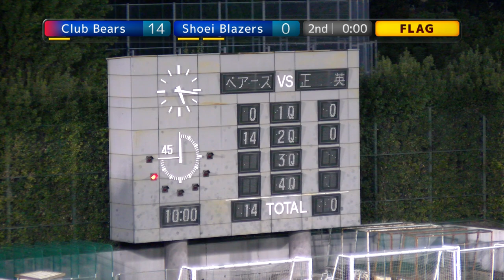20201101 クラブベアーズ vs 正英ブレイザーズ 2Q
202011.1 Xリーグ Div3 west at 鶴見緑地球戯場
クラブベアーズ(CB)×正英ブレイザーズ(SB)　戦
Quarterダイジェストです。

【Time Chart】
- 2Q -
0:28 Bears Enemy40yd 1st-10 QB8 Run
1:05 Bears Enemy36yd 2rd-5 RB10 Run
1:35 Bears Enemy32yd 3rd-1 RB10 Run
2:15 Bears Enemy30yd 1st-10 RB45 Run(Blazers OLB24 Charge&Tackle)
2:49 Bears Enemy30yd 2rd-10 QB8 Run
3:30 Bears Enemy23yd 3rd-3 QB8→TE89 Pass (NG)
4:12 Bears Enemy23yd 4th-3【Gamble】RB10 Run(Blazers OLB4 Tackle)【Turn-Over】
5:01 Blazers Own22yd 1st-10 RB45 Run
5:44 Blazers Own24yd 2nd-8 QB10 Run
6:33 Blazers Own33yd 1st-10 QB10→WR6 Pass (NG)
7:26 Blazers Own33yd 2nd-10 QB10 Pass→Bears SF10 Intercept【Turn-Over】
9:21 Bears Enemy7yd 1st-Down-to-Goal RB24 Run
10:01 Bears Enemy5yd 2nd-down-to-Goal QB8→WR2 Pass (NG)
11:55 Bears Enemy5yd 3rd-down-to-Goal QB8→WR82 Pass【TouchDown】
12:44 Bears TFP K82【Good】
【Club Bears 7-0 Shoei Blazers】
13:34 Bears Kick-off K11 (Return Blazers KR85)
14:28 Blazers Own47yd 1st-10 QB10 Pass→Bears SF10 Intercept【Turn-Over】
15:28 Bears Enemy33yd 1st-10 RB45 Run
16:06 Bears Enemy32yd 2nd-9 RB24 Run(Blazers DE91 SF39 Loss-Tackle)
16:53 Bears Enemy36yd 3rd-13 QB8→WR82 Pass (Catch)
17:30 Bears Enemy25yd 4th-2【Gamble】QB8→TE89 Pass (Catch)
18:17 Bears Enemy14yd 1st-10 RB24 Run
19:03 Bears Enemy1yd 1st-down-to-Goal RB45 Run(Blazers DE91 Tackle)
20:44 Bears Enemy1yd 2bd-down-to-Goal QB8→WR82 Pass【TouchDown】
21:47 Bears TFP K82【Good】
【Club Bears 14-0 Shoei Blazers】
22:26 Bears Kick-off K11→Blazers KR45 Fumble→Bears DB24 Recover【Turn-Over】
24:10 Bears Own43yd 1st-10 (Offense Penalty:Delay-of-the-Game)
25:00 Bears Own38yd 2nd-15 QB8 Knee-Down

-- Half Time --